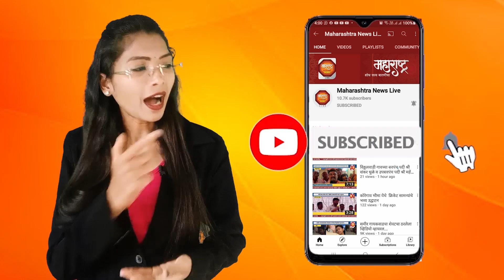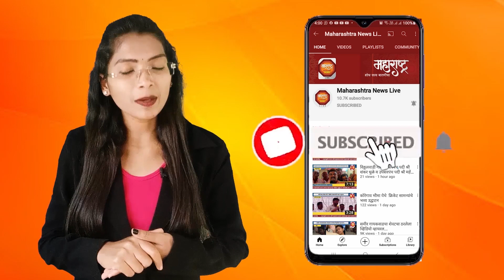निवडणुकीच्या प्रचार सभेचे दरम्यानचे शरद चंद्र पवार व अजित दादा पवार यांचे अनेक व्हिडिओ व्हायरल